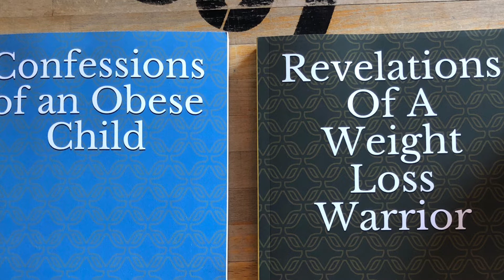Should You Use Drastic, Unhealthy Ways To Lose Weight?